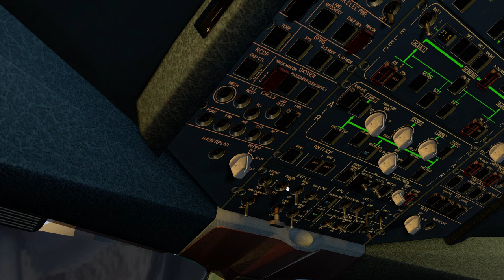| XP11 | JAR A330 into JFK! | HD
Grabbed the JAR330, despite the mixed reviews. I like it, nothing astonishing, but at least its better than the meme that is Blackbox :P

Origin from Dublin! (EIN105)

Xplane 11.25

Addons:
JARdesign A332
XPRealistic
XVision
Stock clouds and weather
Dzrewiecki New York City X + KJFK/KLGA/KTEB

I own 100% of the footage and the sound! Please be nice and dont steal or misuse this footage! Thanks!